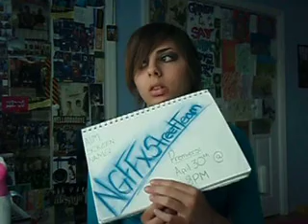NGFF street team video pt. 2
yayyy new video